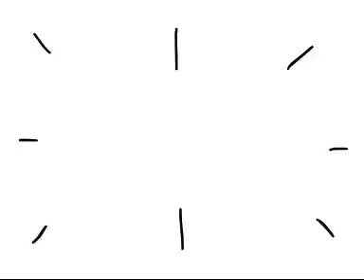Zimmy Mini Stories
Animation by Andy Sykes, commissioned for mobile phones by Pocket Shorts. 4 short tales about childhood, that follow on from 'Evil Fun With Zimmy'.